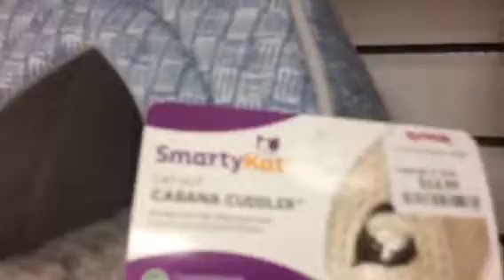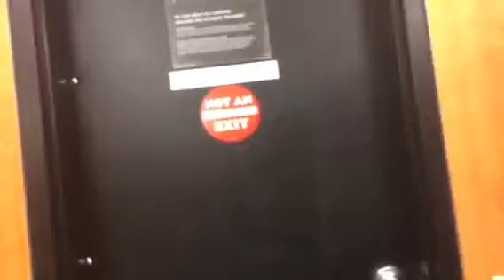At the store